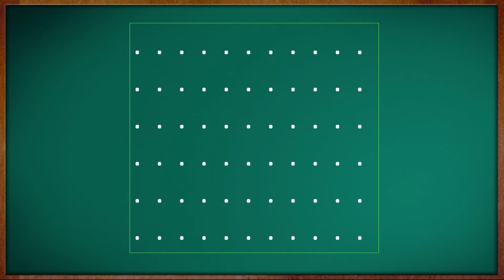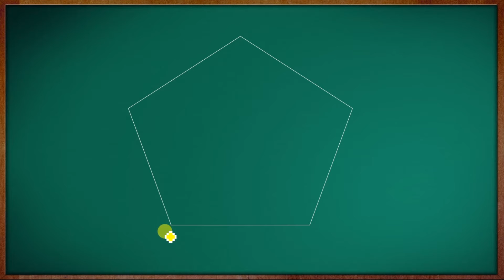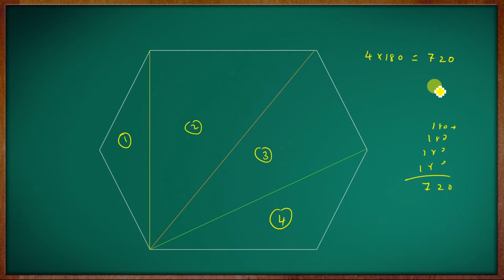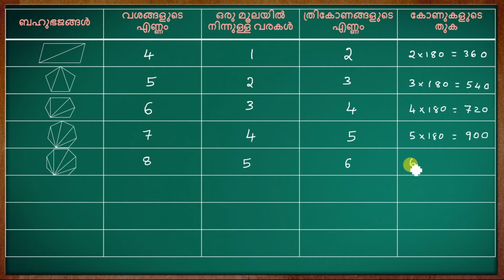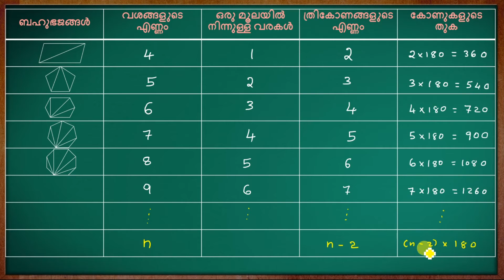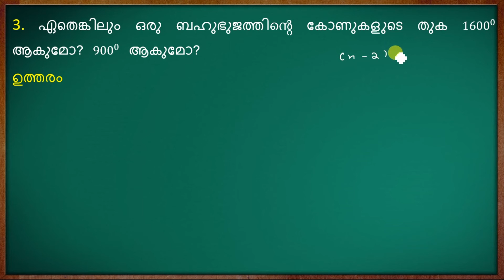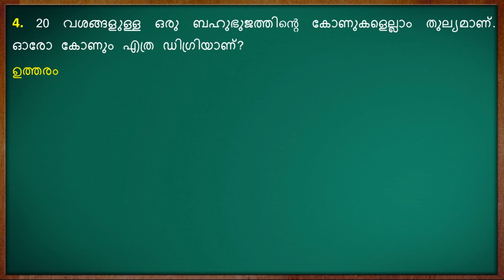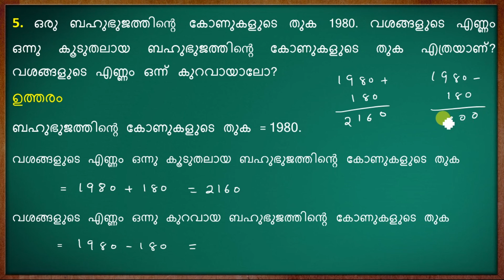Class 8 Maths || Chapter 3 : ബഹുഭുജങ്ങൾ || Part - 01 || Malayalam Medium || Kerala Syllabus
രൂപങ്ങൾ, കോണുകളുടെ തുക